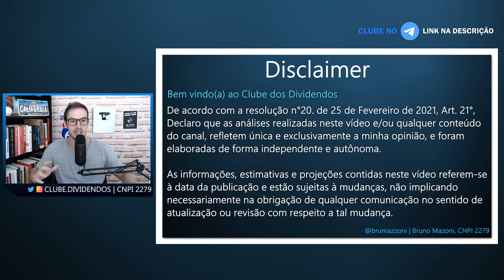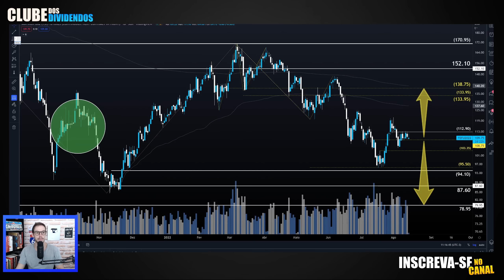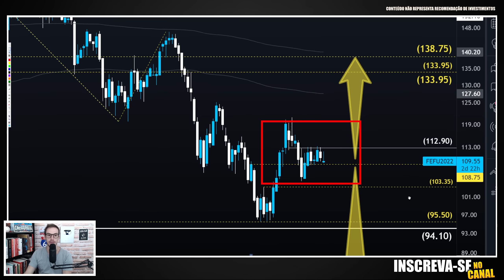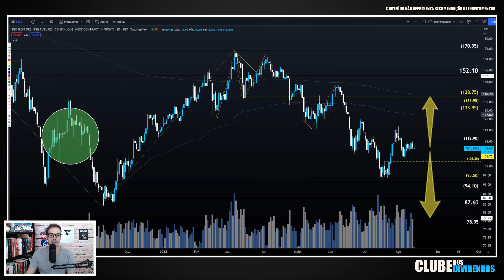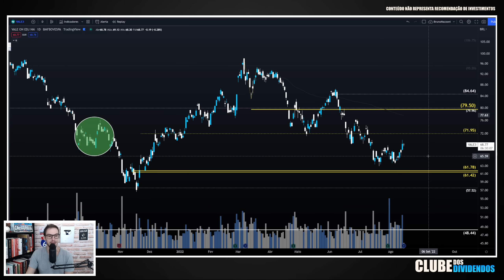VALE3 APÓS DIVIDENDOS. VALE A PENA INVESTIR EM VALE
Papo de Hoje comenta sobre as Ações da Vale vale3. Ênfase dada na oscilação dos preços após data Ex Dividendos da vale3. Compartilho correlação das ações da vale com o preço do minério de ferro negociado em Cingapura.

Carteiras Recomendadas de Fundos Imobiliários e Otimização em Renda Fixa